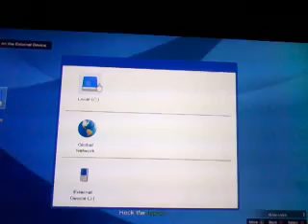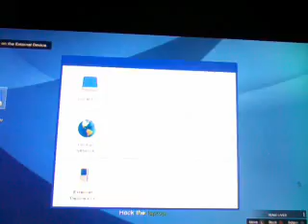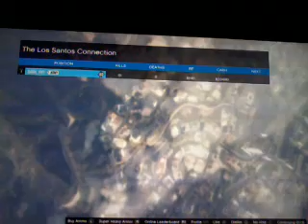GTA Online The Los Santos Connection(Heavy Sniper)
Vehicles used: No combat vehicles used.
Kills: 61 Deaths: 0
Weapons: Heavy Sniper
Difficulty: Hard